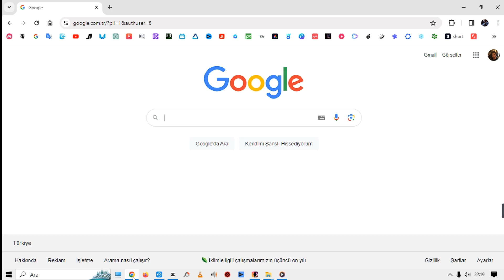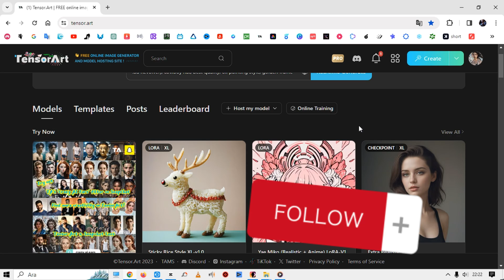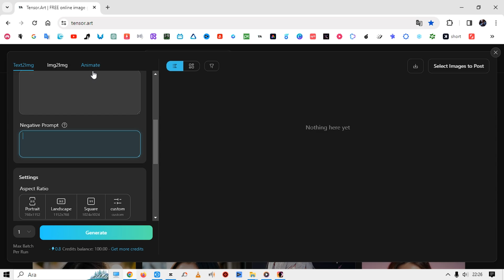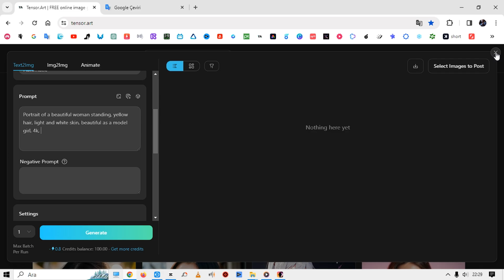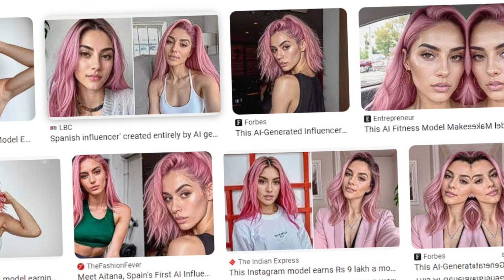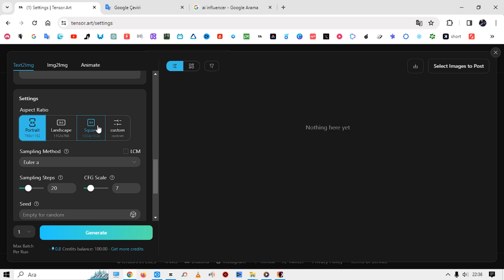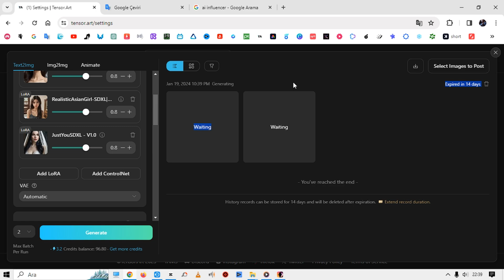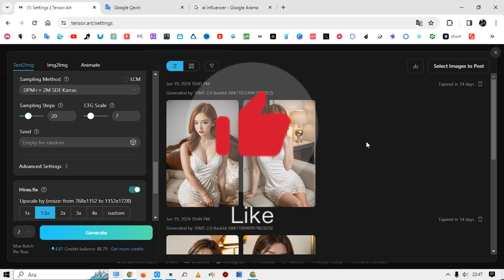Yapay Zeka İle Resim Üretmek (ÜCRETSİZ) Metinden Görsel Oluşturma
Bu videoda, yazarak görsel oluşturma metinden resim oluşturma yapay zeka sitesini anlattık ve ai fotoğraf yapma, yazıyı resime çevirmeyi anlattık

midjourney, dalle, leanordo ai, lexica ai gibi uygulamara altarnatif görsel oluşturma uygulaması olan tensor art stable diffisionu anlattım. Bunun dışında yakında yapay zekayı sese çevirme ai cover gibi uygulamarıda anlatacağım.